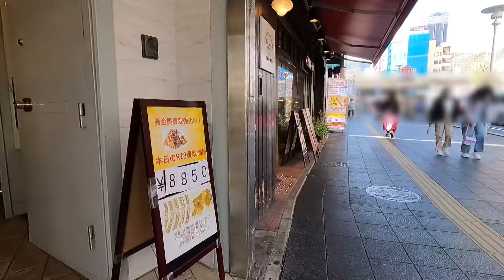駅周辺に飲食店多数！阪神元町駅周辺散策！Stroll around Hanshin Motomachi Station!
神戸市中央区にある阪神元町駅。
ここは以前有楽名店街という昭和レトロな場所があった事で知られています。
周辺にも飲食店街や少し独特な雰囲気の場所もあるので是非最後までご覧下さい！

Hanshin Motomachi Station in Chuo Ward, Kobe City.

This place is known for the fact that there used to be a Showa retro place called Yuraku Meiten Street.

There are also restaurants and places with a slightly unique atmosphere in the surrounding area, so please take a look until the end!

有楽名店街の動画はコチラ！